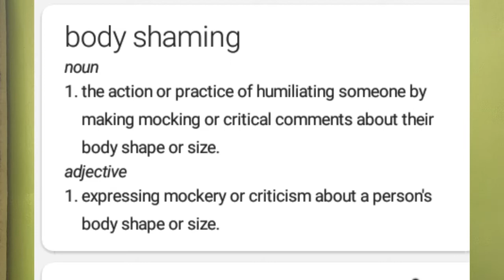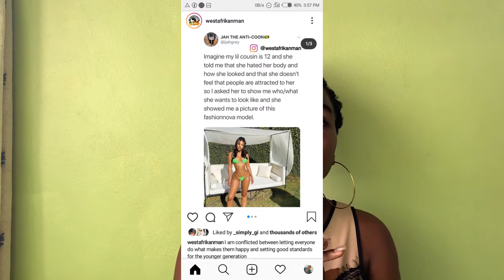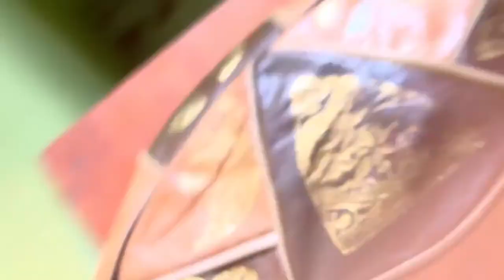SELF-ESTEEM 101- Body shaming myth breaking PART 1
Helloooooooooooooooooo... what's up people?😌
Today we(and I say WE because you're 100% involved❤️), tackled the issue of body shaming and paved the way for this series on confidence.🌝

I cannot try to guess the number of motivational speeches you've listened to (me too🙄) but coming from someone who looks like you and lives like you, I hope it'll hit different.🤗

*comment a 🔥 if you read up till here*

Xo,
Lamu💚